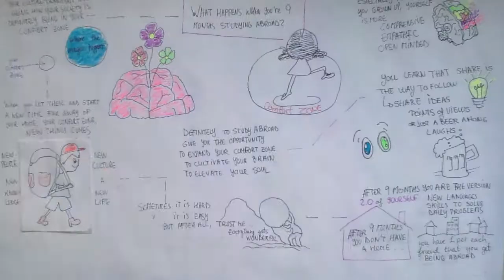What Happens When You Are 9 Months Studying Abroad?